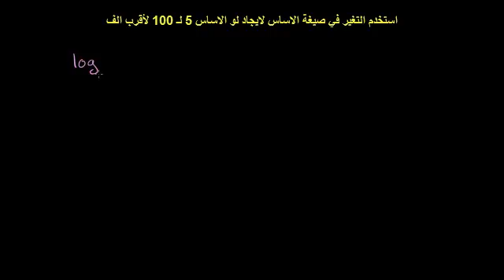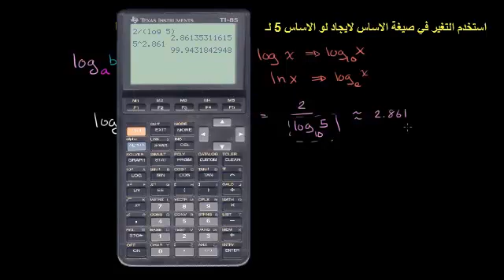التغير في صيغة الأساس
Change of Base Formula
يتناول هذا الفيديو مثالاً يوضح استخدام التغير في صيغة الأساس لإيجاد اللوغاريتمات
شكر خاص لمؤسسة شركاء في التنمية المستدامة -- فلسطين